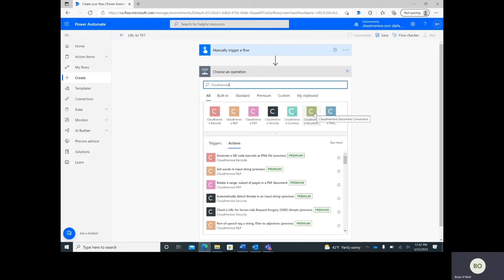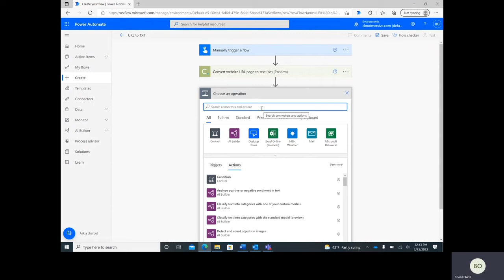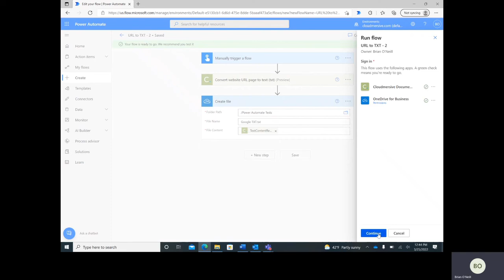How to Convert a URL to a TXT Document in Power Automate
Learn how to take advantage of the Cloudmersive Document Conversion Connector in Power Automate in just a few simple steps.  To use any Cloudmersive Connector or API, head to our and create a free account to receive your very own API key.